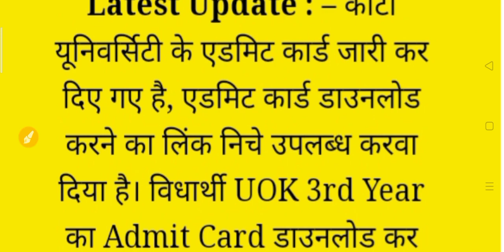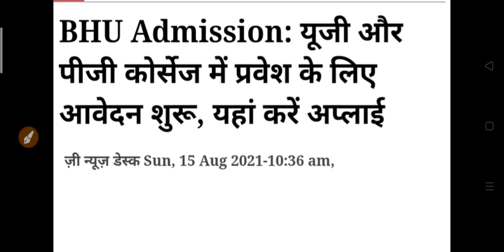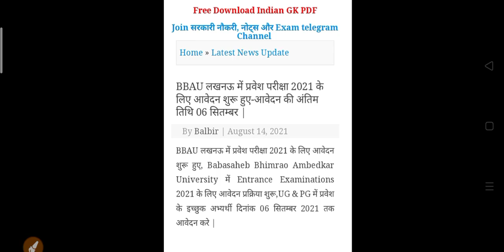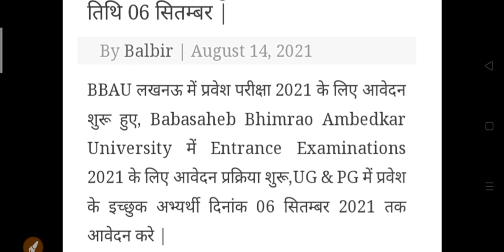कॉलेज छात्रों के लिए आज की सबसे बड़ी खबर | Big News for University Student's